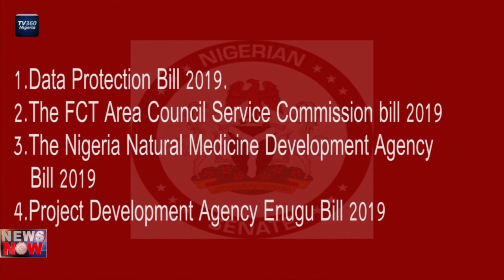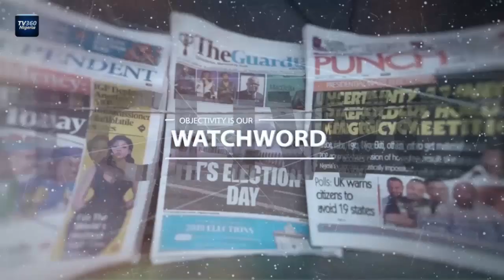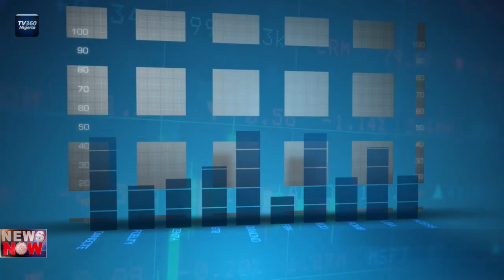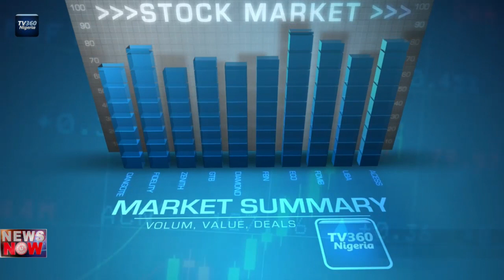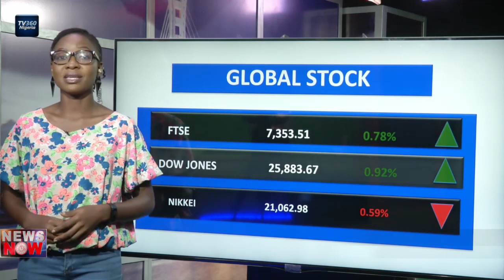TV360 News Now – May 16, 2019